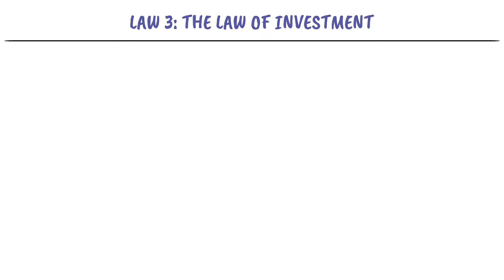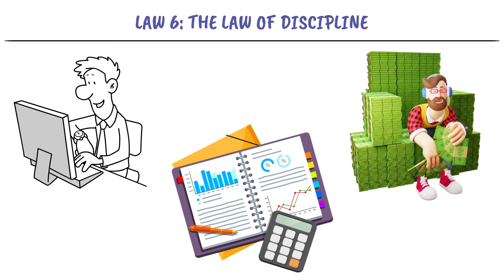9 Laws of Wealth: Your path to Financial Success | Steps to get Rich | Financial Talks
9 Laws of Wealth: Your path to Financial Success | Steps to get Rich | Financial Talks

Welcome to Financial Talks!

TIME STAMPS:-
00:00 Introduction
00:19 Law 1: The law of Abundance
00:35 Law 2: The law of Persistence
00:53 Law 3: The law of Investment
01:15 Law 4: The law of Innovation
01:36 Law 5: The law of Generosity
01:56 Law 6: The law of Discipline
02:14 Law 7: The law of Resilience
02:33 Law 8: The law of Knowledge
02:52 Law 9: The law of Gratitude

wealth
law of attraction
laws of money
11 golden laws of money for wealth creation
rules of money
new rules of wealth
how to build wealth
the laws of money
4 laws of wealth
the laws of wealth
the 10 laws of money
the rules of wealth
the 10 laws of abundance
health wealth knowledge of self
natural laws of wealth and abundance
secrets of jewish wealth
spiritual laws of wealth and abundance
laws of success
new rules of building wealth
financial success
financial freedom
financial education
the path to financial success
crafting your path to financial success
financial independence
financial literacy
financial success path discover
simply money path to success
path to success simply money
how to achieve financial freedom
financial planning
financial your path
success
financial empowerment
money mastery 101: your path to personal finance success!
good spending habits
rich money habits
rich spending habits
spending habits of rich and poor
millionaire habits audiobook
millionaire habits
how to get more money
Millionaire success tips
Habits of Millionaires
American finance
Strategic finance
Usa money habits
Money habits
Strategic finance 12 money habits
Bettermoney Habits
how to get rich
millionaire money making tricks
millionaire money management
how to develop millionaire mindset
how to develop millionaire spending habits
how to become a millionaire quickly
millionaire spending habits
how to develop millionaire money habits
Investing
Alux
millionaire money habits
money habits of the rich
money habits of rich and poor
Millionaires Rules
American financial tricks
How to get rich in America
Usa finance
Financial updates
United States finance
How to manage money like millionaire
How to be rich
How to make money like millionaire
How to get rich by Warren Buffett
Warren Buffett tricks to get rich
Success secrets of Millionaires
rules of money
laws of money
wealth
law of attraction
secrets of the wealthy
laws of money and wealth
golden rules of money
wealthy
9 laws of money
wealth rules
secret of the wealthy
how to make a lot of money
the wealth of wall street
wealth laws
wealth creation
building wealth